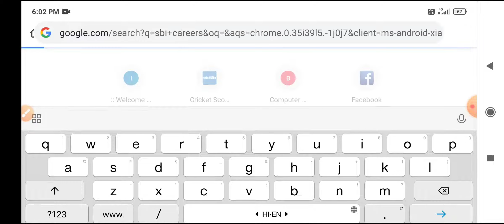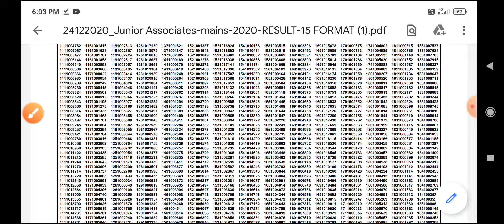Good News 👍 SBI Clerk Mains Result 2020 Out / SBI Clerk 2020 Mains Result / Link in Description Box